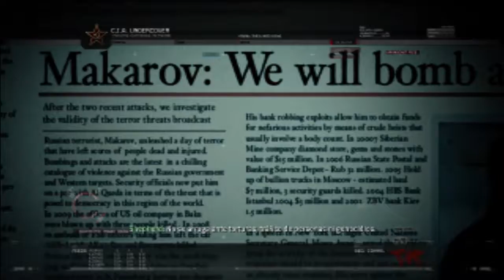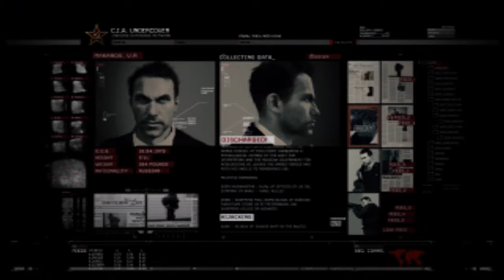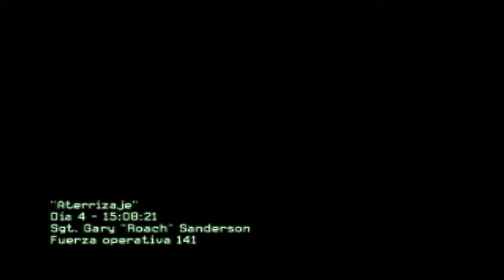Call of Duty Modern Warfare 2- Misión 4- Nada de ruso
Nos convertimos en terrorista